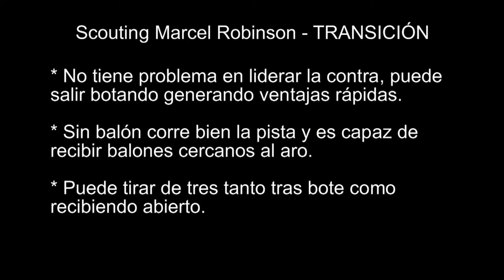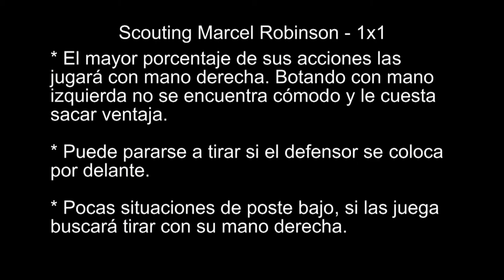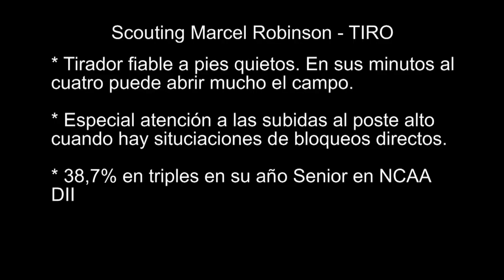Marcel Robinson Scouting Tampa Spartans (NCAA DII) 2017/2018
Vídeo análisis de Marcel Robinson, próximo jugador del Cb Clavijo. Podéis encontrar el informe completo en el siguiente enlace

Foto: U. Tampa Spartans